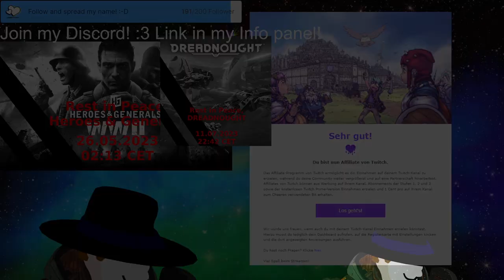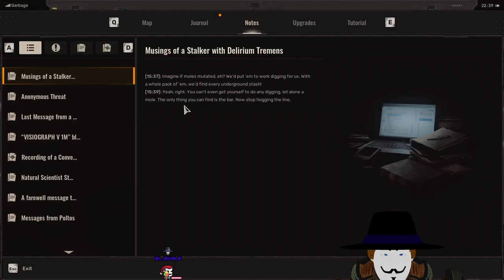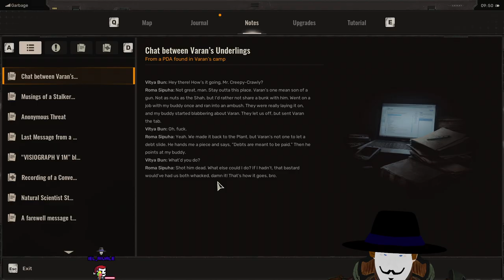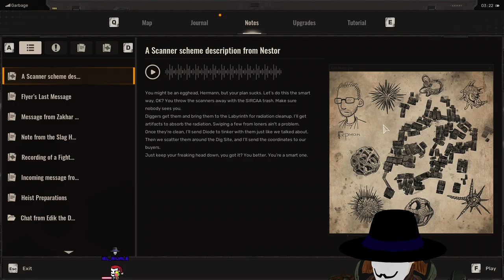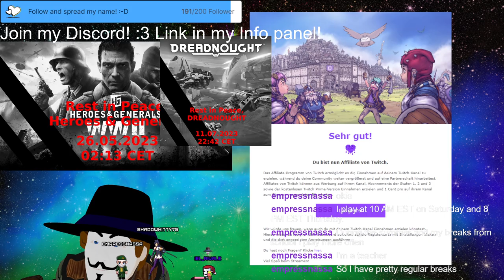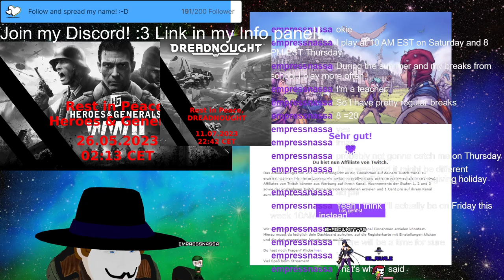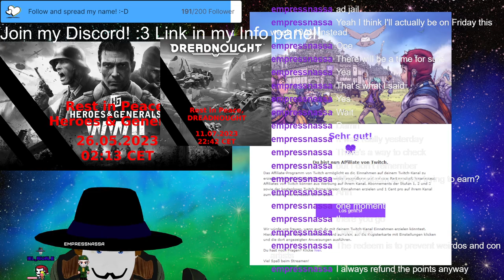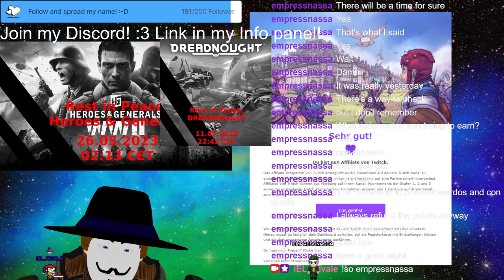STALKER 2 LIVE LP Stream 430🟡Exploring fully the Garbage!🟡✨Casual gameplay!✨😊V-Tuber Eng/Ger